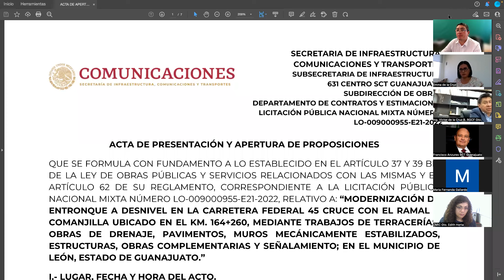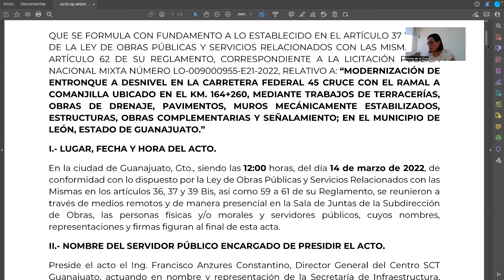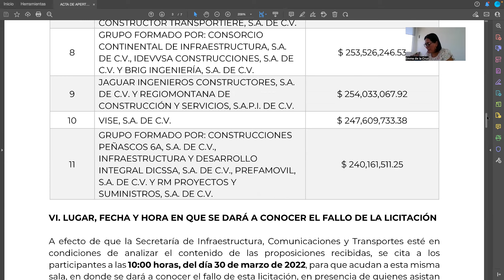Acto de presentación y apertura de propuestas en Guanajuato No. LO-009000955-E21-2022